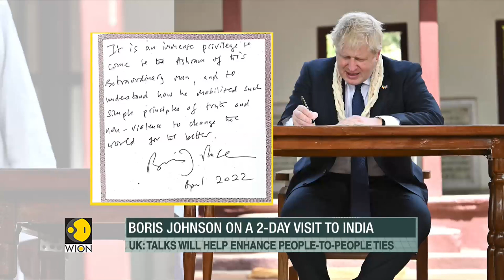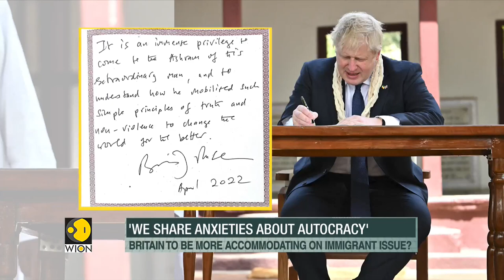Summer of Diplomacy: UK PM Boris Johnson to meet Indian PM Narendra Modi on Friday | WION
As per reports, UK Prime Minister Boris Johnson is all set to meet Indian Prime Minister Narendra Modi on Friday. To get more details and perspective on Johnson's 2-day visit to India, we're joined by Manjeev Singh Puri, Former Ambassador of India to UN.